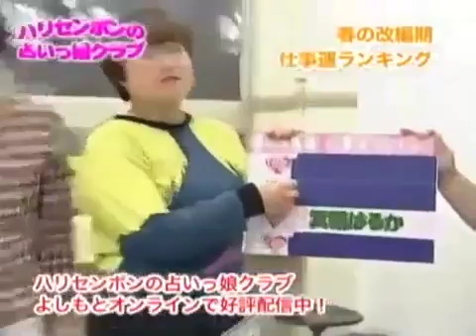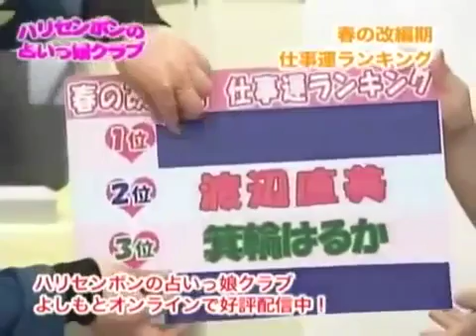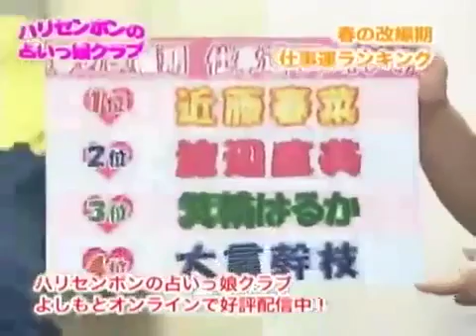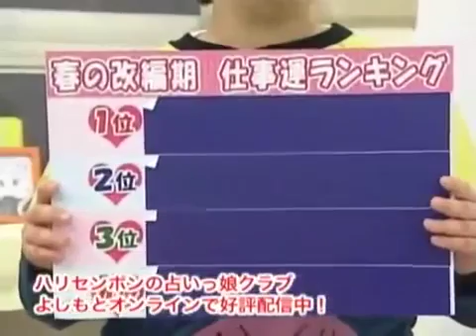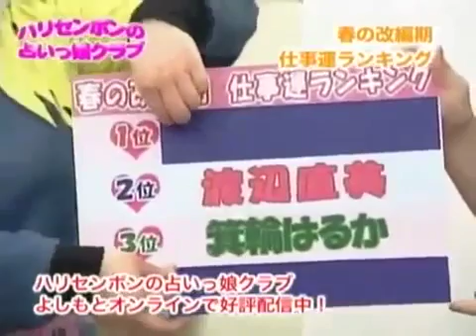幸運が訪れる女芸人ランキングは？